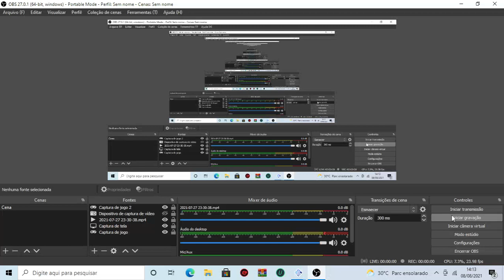PES 2021/2022 EUROPEU VERSAO AGOSTO PS2 ISO GRATIS.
Meu canal fala sobre jogos de ps2  BOMBA PATCH ,PS,gameplay de jogos nostálgicos,como jogar via opl e outros assuntos relacionados à inovação da qualidade de jogos de bomba pach,Bomba patch J.league e pro evolution soccer

Se INCREVA-SE E ME AJUDE A CHEGAR A 1000 INSCRITOS ; CONTO COM AJUDA DE TODOS Q GOSTAM DE PS2 EOUTROS PATCHS ATUALIZADOS.